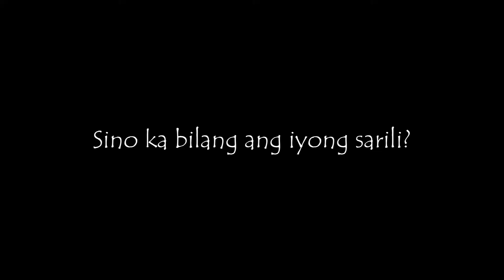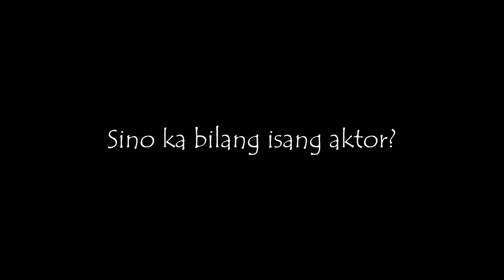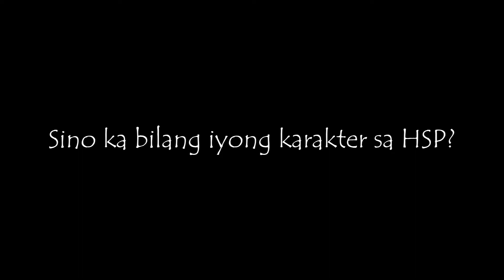HSP Cast Reacts To Their First Audition Video ft. Mia, Jai, Meriam, Adam and Jemel (SBistorya Ep.4)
Cringey ba o bet na bet ang actingan ng ating mga cast sa kanilang first audition clip para sa Higit sa Pag-ibig? Samahan niyo sina Mia Romero bilang Tonyang, Adam Ramirez bilang John, Jairus Miranda bilang Jojo, Meriam Rasbey bilang Lanie at Jemel Pleto bilang Ram sa isa na namang episode ng SBistorya. Kilalanin pa sila ng lubusan kung sino bilang aktor at ang kanilang karakter na gagampan. Makisali na rin sa tsismis at alamin ang kanilang boka at reaksyon habang pinapanuod ang kanilang sarili.

Ang "Higit sa Pag-ibig" ay ang pinabagong full-length play ng Sining Banwa para sa selebrasyon ng kanilang ika-10 anibersaryo ngayong darating na Agosto 2021 at pagbubukas din ng 11th Theater Season. Ano pa ang hinhintay mo? Magpareserve ng ticket ng Higit sa Pag-ibig. Pumunta lamang sa Official Facebook ng Sining Banwa para sa iba pang detalye patungkol sa pagbili ng ticket. Magkita-kita tayo ngayong August. Ihanda na ang panyo, tissue, balde, planggana, arinola, payong o anumang pansahod at pamunas dahil babaha ng luha. Babaha ba ng luha? Napaka-spoiler! See you sa Agosto!

Sining Banwa's Youtube Staff:
Head Editor : Kura Haw
Assistant Editor: Clarence Dela Rosa
Videographer: Al Plopino

with Bads Bolano and Diwa Samingkil